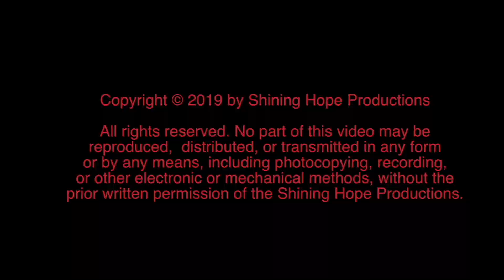First Sikh Councillor Sunny Singh~ Pendu Australia Episode 223 ~ Mintu Brar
Pendu Australia team is in Port Augusta South Australia . Here we met first Sikh councillor Mr. Sunny Singh. He shared his life journey. How he came to Australia as a student and how he got his PR and how the got elected as first Sikh Councillor of Port Augusta. Please watch this episode and share your views in the comments section.

Previous Episode

ਹਮੇਸ਼ਾ ਚੜ੍ਹਦੀਕਲਾ ਵਿੱਚ ਰਹਿ ਕੇ ਭਾਣਾ ਮੰਨਣ ਵਾਲਾ ~ Amolak Singh ~ Pendu Australia Episode 216~ Mintu Brar

ਅਮਰੀਕਾ ਚ ਪੱਗ ਦੀ ਸ਼ਾਨ ਬਣਾਉਣ ਵਾਲੇ~  Dr. Amarjit Singh Marwah ~ Pendu Australia Episode 213~ Mintu Brar